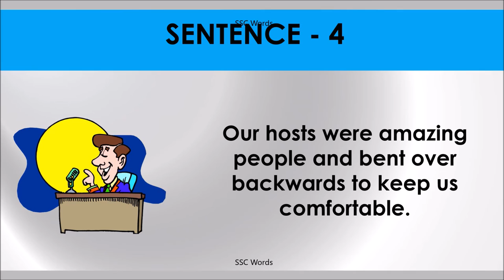BEND OVER BACKWARDS Idiom 1527 # Meaning and five sentences # SSC Words